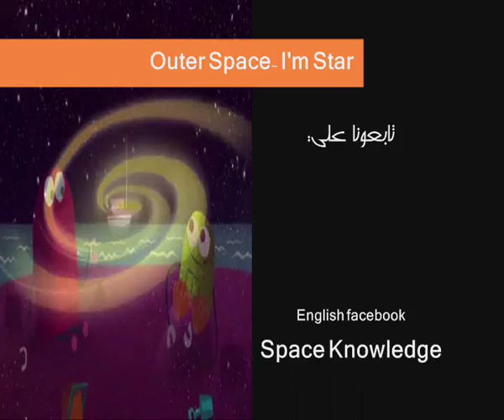أغنية "Outer Space - I'm Star" مترجمة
فديو طريف يعطيك معلومات عن النجوم بطريقة بسيطة و طريفة نتمني أن تستفيدو منها

ترجمة: Andromida
اعداد: Seif Mohamed

النص:
2- هل تري أي شئ ؟
1- النجوم في الخارج هذه الليلة

أنا نجم من مكان بعيد
نعم أنت كذلك
وأنا كذلك
نحن كرات من الغازات الساخنة ونلمع في السماء
يوجد ترليون
وترليون! منا
هذا كثير
حتي الشمس نجم * حرارتي مرتفعة جداً *
هناك العديد من النجوم الأخري
مثله
ومثلي
ومثلي
ومجموعة مننا معاً نكون مجرة
يوجد البلايين من المجرات
الكثير من النجوم
هل تفهم ؟
النجوم في الفضاء أكثر من كل حبات الرمل علي الأرض
ومن الأرض وبعينيك الي سماء الليل
يمكن أن تري مجرة التي تنمي اليها الأرض
درب التيانة
النجوم تختلف في الأحجام
ويمكن أن نتحول
يوجد النجوم السوبر العملاقة
والنجوم العملاقة
والنسق الرئيسي
والأقزام
ونحن نشكل الكوكبات
وهي أشكال من النجوم
قبل نظام GPS هكذا كنت تستطيع معرفة مكانك
نحن نشكل الدب الأكبر
ونحن نشكل حزام الجبار
ونشكل التوأمان
نحن كوكبة الأسد "ليو"
الناس تعتقد أننا نتلألأ
لكن هذا غير صحيح
الضوء فقط يخدعك عندما تراه
و الشهب ليست نجوم
لا ليسو كذلك
إنهم نيازك تحترق لأنها حرارتها ترتفع جداً
تمني مع النجوم
ربما تصبح حقيقة
حسناً، أتمني
أنظر عالياً الليلة الي السماء أو باستخدام التليسكوب

1- هناك الكثير والكثير من النجوم

2- هذا صحيح، انهم كذلك فعلاً

1- لقد تمنيت أمنية

2-وماهي؟

1-لن أخبرك